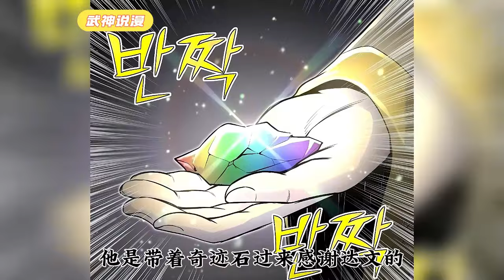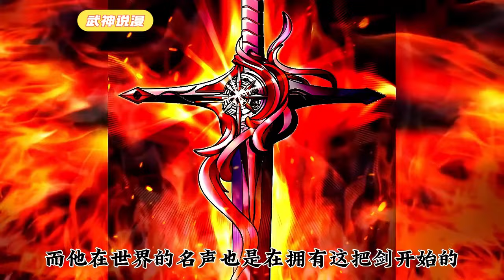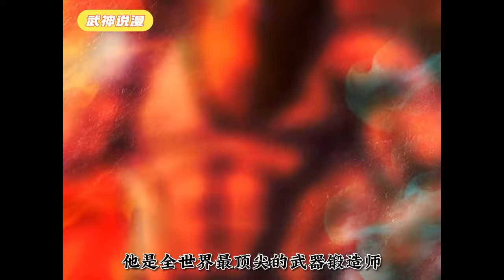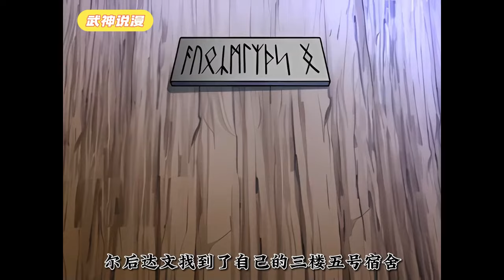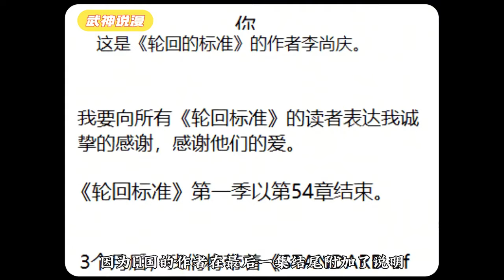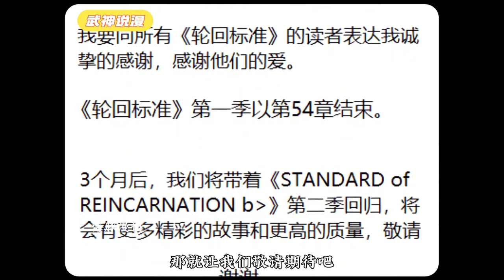最伟大的武术家族，萨米恩。戴文是萨米恩家族的一员，是一名没有右臂的独臂武兵。尽管他因为只有一只左臂而受到嘲笑和蔑视，但他像天才一样超越了萨米恩家族的直系血统。《轮回的本质》01~60#武神ZJM